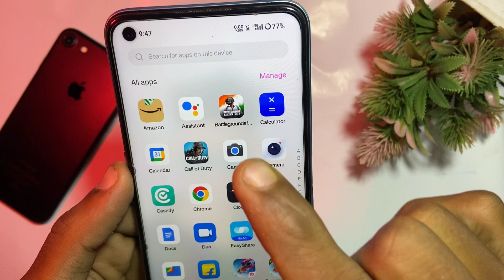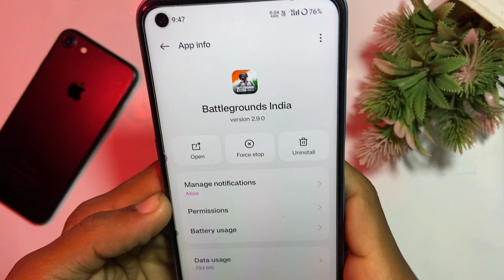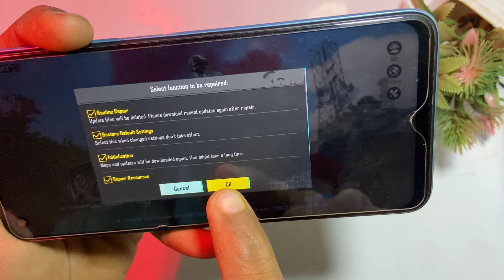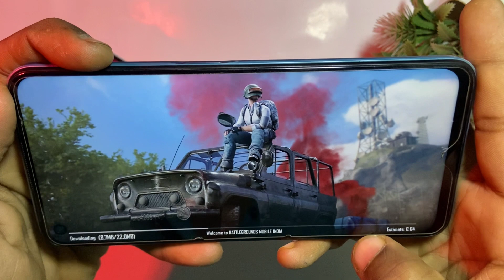Bgmi Auto Back Problem | Bgmi Crash Problem | Bgmi New Update Auto Back Problem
your queries -👇
bgmi auto back problem
bgmi crash problem
bgmi new update crash problem
moto g54 5g bgmi crash problem
moto g54 bgmi crash problem
bgmi crash problem in moto g54
bgmi new update auto back problem
bgmi auto back problem fix
bgmi auto crash problem
bgmi black screen problem
bgmi crash problem fix
bgmi crashing problem
bgmi automatic close problem
why bgmi is not opening